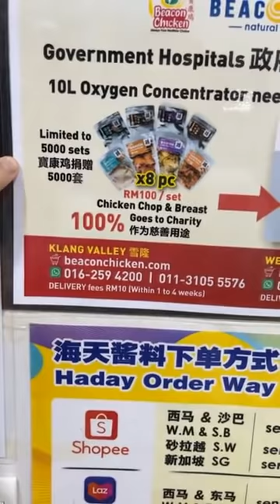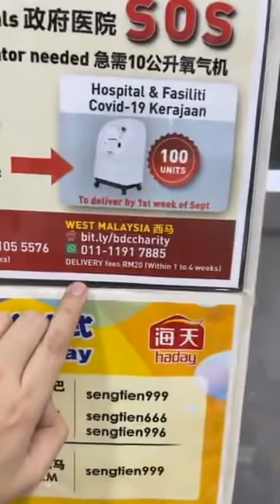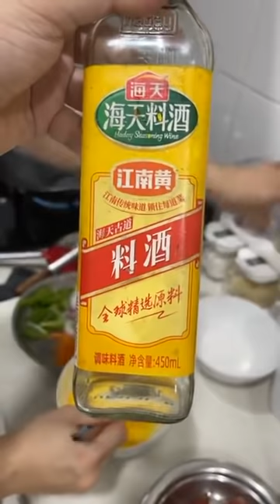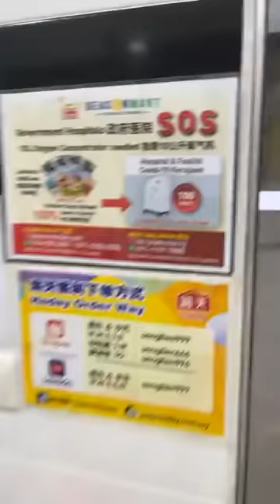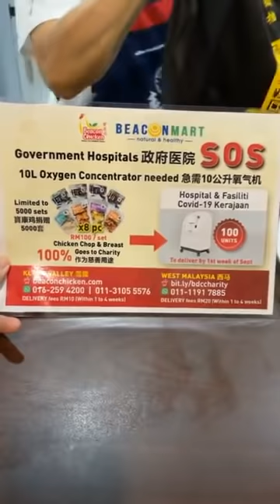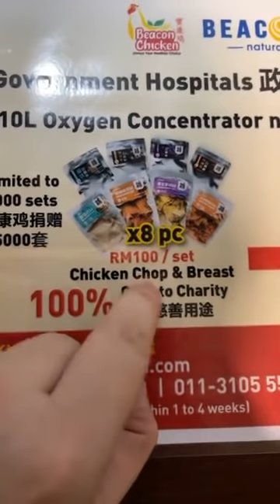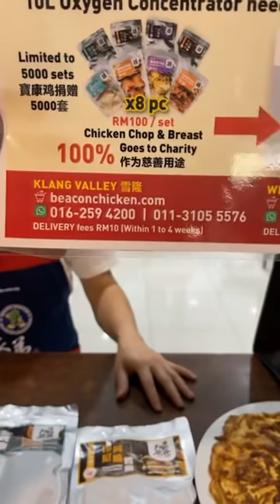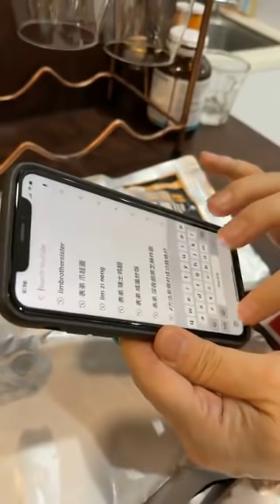表弟好煮意 - 砂煲冬茹鸡, 虾米炒包菜, 腊肠煎鸡蛋, Claypot Chicken , Cabbage w/ Dried Shrimp, Omelette Chinese Sausage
腊肠煎鸡蛋
材料：腊肠3条切片、洋葱1个切丝、红萝卜30克切丝、青葱1棵切段、蛋4个
调味料：盐少许、胡椒粉1/3茶匙、鸡精粉1/2茶匙、马铃薯粉1/2汤匙+水1汤匙
做法：鸡蛋打在碗中下调味料、萝卜丝和青葱备用，热锅下油放入洋葱丝炒香后，加入腊肠煎炒一会儿即可倒入鸡蛋中拌匀，然后热锅下油倒入鸡蛋煎至金黄色反面再煎至金黄色即可上锅
请观看视频￼
English translate from google
Pan Fried Egg with Chinese Sausage
Ingredients: 3 chinese sausages sliced, 1 onion shredded, 30 g carrots shredded, 1 spring onion strip, 4 eggs
Seasoning: a pinch of salt, 1/3 teaspoon of pepper powder, 1/2 teaspoon of chicken powder, 1/2 tablespoon of potato flour + 1 tablespoon of water
Method: break the eggs in a bowl, add the seasonings, carrots shredded and spring onion for later use, add the oil in a hot pan, add the onions shredded and fry until fragrant, add the chinese sausage and fry for a while, then pour it into the egg and mix well, then add the oil in the hot pan Fry the egg until golden brown on the reverse side and then fry until golden brown before serving
Method please watch video:

虾米炒包菜
材料：包菜400克切丝、蒜瓣5个+虾米20克搅碎
调味料：盐1/3茶匙、鸡精粉1茶匙、糖1茶匙、料酒1汤匙、胡椒粉1/3茶匙
做法：热锅下油放入包菜爆炒至表面微黄即可上锅备用，再热锅下油放蒜米和虾米爆香后加入炒过的包菜、下加入调味料，上锅前撒入1汤匙料酒即可
*不要加水，包菜有水粉不用加水
请观看视频￼
Stir Fried Cabbage with Dried Shrimp
Ingredients: 400 grams of cabbage shredded, 5 garlic cloves + 20 grams of dried shrimp, minced
Seasoning: 1/3 teaspoon salt, 1 teaspoon chicken powder, 1 teaspoon sugar, 1 tablespoon cooking wine, 1/3 teaspoon pepper powder
Method: Add the oil in the hot pan and stir-fry the cabbage until the surface is slightly yellow, then put it on the pan for later use, then add the garlic and dried shrimps to the pan, add the fried cabbage, and add the seasonings before serving, 1 tablespoon of cooking wine
*Don’t add water

砂锅冬菇鸡
材料：鸡半只切块、姜50克切片、蒜瓣5个切片、花菇10朵、荷兰豆10个、青葱1棵切段
调味料：料酒2汤匙、蚝油1汤匙、酱油1汤匙、糖1茶匙、鸡精粉1茶匙、胡椒粉1/3茶匙、马铃薯1/2汤匙勾芡
腌鸡：酱油1汤匙、木薯粉1汤匙
做法：热锅下油煎鸡块至金黄色捞出备用。热锅下油爆香姜蒜加入煎好的鸡块，放入调味料和水600毫升慢火焖15-20分钟左右，加入荷兰豆和青葱，马铃薯1/2汤匙勾芡即可取出倒入砂锅煮滚即可上桌
请观看视频￼
Claypot Chicken with Mushroom
Ingredients: chicken half cut into pieces, 50 g Ginger sliced, 5 garlic cloves sliced, 10 mushrooms, 10 snap peas, 1 spring onion cut into strip
Seasoning: 2 tablespoons of cooking wine, 1 tablespoon of oyster sauce, 1 tablespoon of soy sauce, 1 teaspoon of sugar, 1 teaspoon of chicken powder, 1/3 teaspoon of pepper powder, 1/2 tablespoon of potato flour to thicken
Marinated chicken: 1 tablespoon of soy sauce, 1 tablespoon of tapioca flour
Method: Fry the chicken in a hot pan until golden brown and remove them for later use. Saute the ginger and garlic in a hot pan, add the fried chicken, add 600 ml water and seasonings, and simmer for about 15-20 minutes. Add snap peas, spring onions, and 1/2 tablespoon of potato flour to thicken, then take it out and boil into claypot . Ready to serve